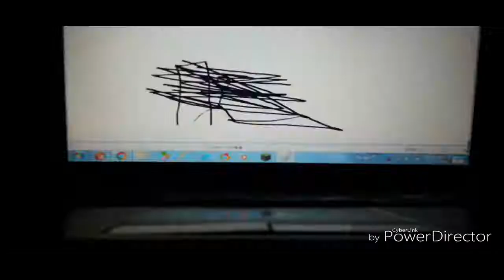THE EPICNESS OF Funny Voice Tops + Funny Destroy Voice Tops + Funny Angry Destroy Voice Tops